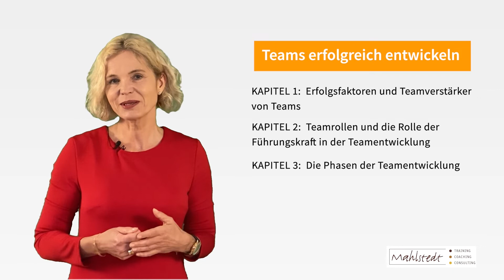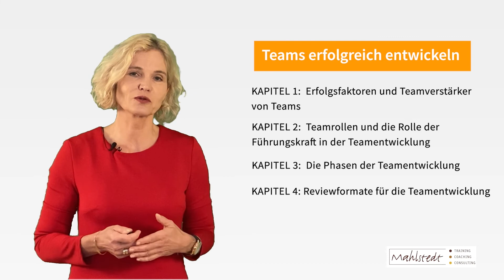Die Toolbox für die Teamentwicklung - Trailer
Dies ist der Trailer zum Onlinekurs "Die Toolbox für die Teamentwicklung".